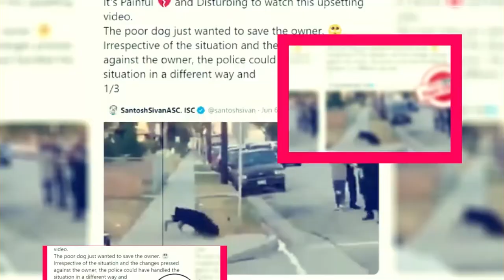September Mornings Season 2: Will Be There 2nd Season? - Premiere Next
September Mornings Season 2: Will Be There 2nd Season?
In this video, you are going to get all information related to September Mornings Season 2.
INTRODUCTION OF THE SERIES SEPTEMBER MORNINGS SEASON 2;
Originally named ‘Manhs de Setembro, ‘September Mornings is a lovely addition to the Amazon library.